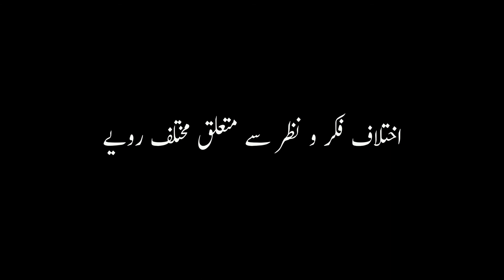اختلاف فکر و نظر سے متعلق مختلف رویے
اختلافی آراء سے متعلق ممکنہ رویے اور ان کے نتائج
73 فرقوں والی حدیث
مولانا رومی کا 73 فرقوں کو درست ماننا
سچائی موضوعی یا معروضی؟
مابعد جدیدیت کا بنیادی مسئلہ۔
خلاصہ۔ اختلافی آراء سے متعلق کونسے رویے پائے جاتے ہیں؟ ان میں سے ہر رویے کے ممکنہ نتائج کیا ہو سکتے ہیں؟
نظریاتی ریاستوں کا مسئلہ ،بادشاہت اور مذہبی ملوکیت والی ریاستوں کا مسئلہ
جب ایک سے زائد آراء کی درستگی کی بات کی جاتی ہے تو اعتراض کیا جاتا ہے کہ پھر تو سچائی موضوعی ہے۔
سوفسطائی اور مابعد جدیدیت کا نظریہ حق
مولانا رومی کا 73 فرقوں کا قائل ہونا ۔